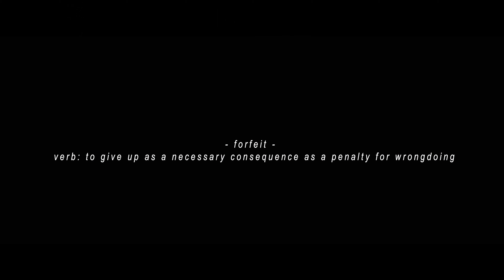Remorsefully Numb - Forfeit (Official Music Video)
NEWEST RELEASE!
► Three Cheers For Sweet Revenge

(BAND INFORMATION 🎶)

Officially Partnered with...